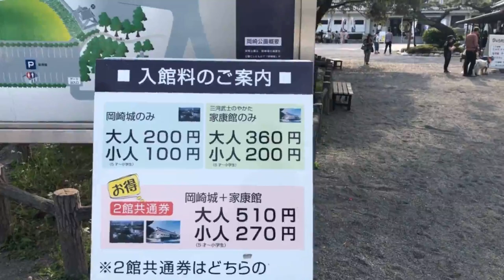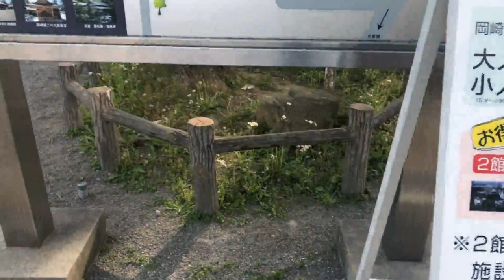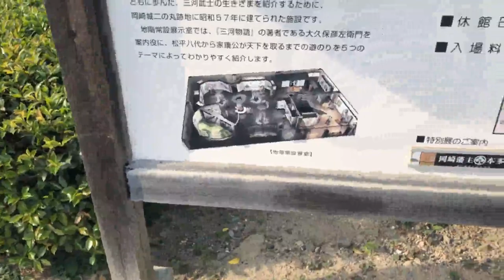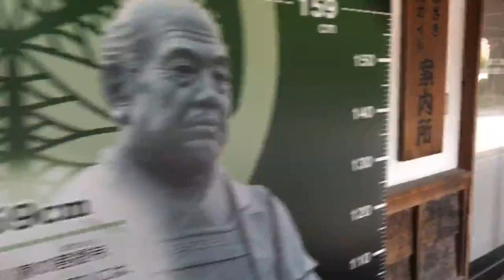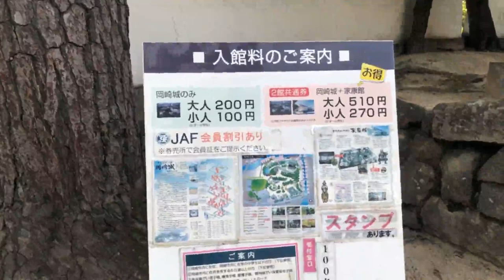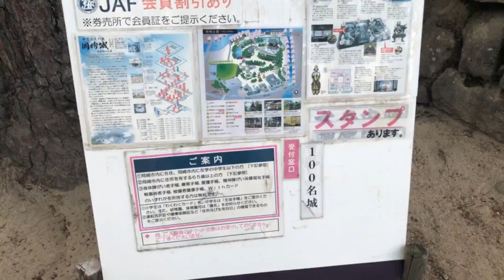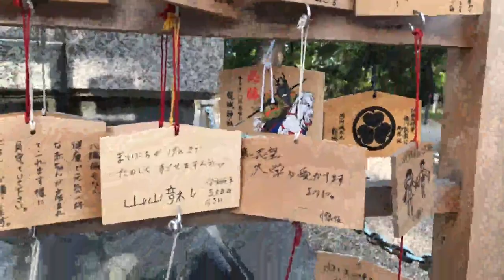Castillo Okazaki 🏯 [岡崎城]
Buenas mis amigos aventureros, esta vez los llevo a conocer un atractivo de la Prefectura de Aichi Ken el Castillo de Okazaki.

Okazaki, es una ciudad de Japón situada cerca de Nagoya, al sur de Tokio, en la Prefectura de Aichi.

trabajo les gusta y nos motiva a seguir haciendo mas videos de este tipo y mostrarles lo bello de este País y otros lugares. También si lo comparten me ayudaría muchísimo.

MUSICA🎧:
free Music Archive: Yakov Golman - Japan

➜MI EQUIPO:🎬

mavic air

╲┃╭╮╭╮┃╲╲ ┃. SI TE GUSTA. ┃╲